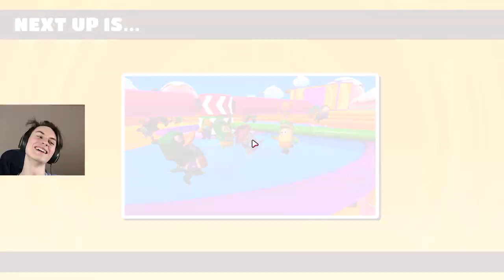GIOCO PER LA PRIMA VOLTA CON I MIEI AMICI SU FALL GUYS!!!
In questo video, gioco per la prima volta con i miei amici su fall guys!!!